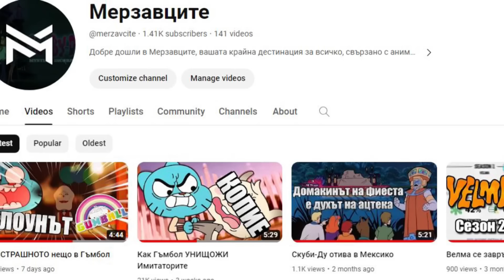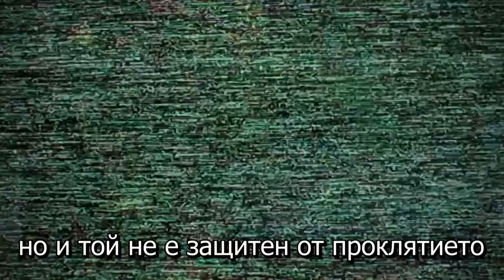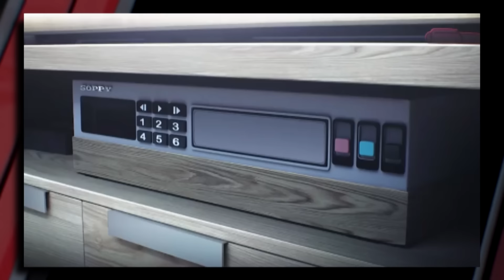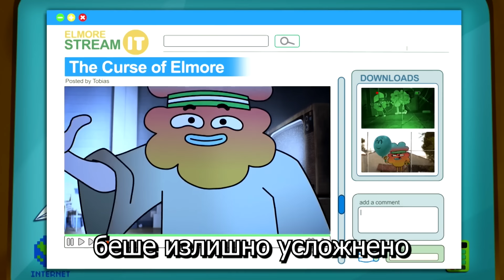Най-СТРАШНОТО нещо в Гъмбол | Продължението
“Хрониките на Гъмбол”. Това е мини сериалче, което съдържа рециклирани откъси от епизоди и прави нов епизод на някаква конкретна тема. Може би звучи малко тъпо, но доста добре са се справили. Особено в третия епизод озаглавен “Проклятието на Елмор”. Той определено вече ми е в топ 10 най-добри епизоди на Невероятният свят на Гъмбол.
Епизодът започва със сцената от “Таласъмите”, където Алън и Лесли намират прокълната касета в парка. Както вече ви казах, те не я използват по предназначение и излиза една жена с бяла рокля от кладенеца, която им я пуска в една стая в училището. Докато чакат да се превърти до началото умират от скука и Лесли пита дали могат да я стриймнат. И дотук приключва сцената в оригиналния епизод. Тук обаче ни показват, какво се случва по нататък. Духът им казва, че ако гледат внимателно може да видят проклятието на Елмор и мрачната мистерия на този град.

Този клип е продължението на Най-СТРАШНОТО нещо в Гъмбол, затова бих ви препоръчал да изгледате първо него в канала ми. Но сега накратко: Страшен клоун, който се появява в не малко епизоди от Невероятният свят на Гъмбол, преследва Гъмбол и Дарвин, Лесли и Алан намират прокълната касета в парка, излиза един дух от кладенеца, който им я пуска и им казва, че касетата разкрива мрачна мистерия за този град.

В началото, докато гледах епизода ми се струваше, че това са просто отрязъци от епизоди, които са по крийпи и затова ги слагат и си викам “Това не звучи обещаващо”, но продължих да гледам. Гъмбол и Дарвин си говорят с някакъв пичага в гробищата, който се е хвърлил от самолет. После ги виждаме, че са се превърнали в духове и отиват да си правят шеги с хората. И май всички паранормални неща се случват около семейство Уотърсън. След това виждаме Никол, която е излязла на двора и търси Ричард, а зад нея се прокрадва огромно чудовище, което се надвесва над нея. Тези клипове обаче ми бяха познати. Това са отрязъци от предишни епизоди на Невероятният свят на Гъмбол, но защо духът ни го показва и защо твърди, че Уотърсън са прокълнати и че всичко, което правят, изглежда повлияно от тъмни сили.

После пък размисля и ни казва, че проклятието засяга всички в Елмор… Нормално, епизодът се казва “Проклятието на Елмор” все пак. Духът започва все по-настоятелно да пита дали виждат нещо на фона и се ядосва, че не приемат нещата насериозно. (Таласъмът това онова) Даже има отрязъци от епизодът, в който плъзва “щастлива”чума в елморското училище и всички стават зомбита. Това беше забавен епизод. Отидете да го изгледате, разбира се след като догледате и харесате видеото. Да се абонирате също няма да ви заболи. И така, даже Лесли е бил преследван от проклятието в един паркинг. Най-накрая Лесли и Алан успяват да видят нещото, което духът иска да им покаже. Зловещият клоун, който се крие зад колоната.

“Да, клоунът! Той винаги гледа. При всяко страшно нещо той е там. Крие се пред очите им. Дебне. Чака. Гледа. Винаги е той. Той е навсякъде.”

Тази част от епизода ме грабна най-много. Изключително добре е направена и докато гледах интересът ми беше прикован. Даже мисля, че леко се постреснах, което ме изненада, защото на повечето хорър филми умирам от скука, но това наистина ме впечатли. Това, как клоунът винаги е на по-заден план и винаги съпътства паранормалните дейности в Елмор, това, че изглежда все едно не гледа към Гъмбол и Дарвин, а право към нас и разбива четвъртата стена е доста интригуващо. Нещо, което не бих казал, че съм очаквал от Гъмбол, но бях доста приятно изненадан.

Най-накрая се оказва, че Тобаяс се е маскирал като клоуна и жената и ги е пранкнал. (цуро клипче ААА ти беше пранкнат). Но това мисля, че са го направили така само защото вече наистина щеше да е прекалено ужасяващо за децата. Та това ще е за този епизод мерзавци(dies from cringe). Надявам се да ви е харесало, постарах се. Чао!